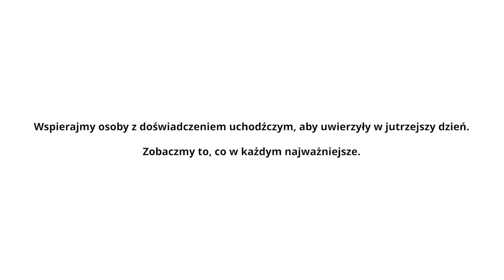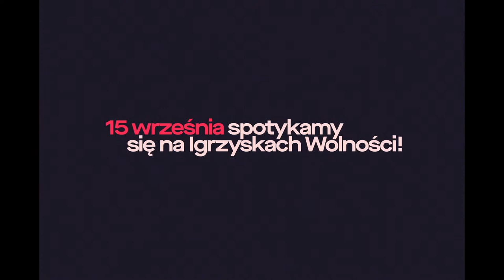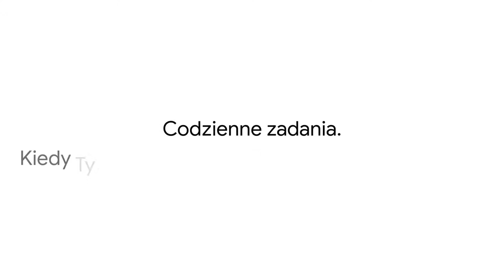Research for democracy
Intruduction: Christal Morehouse – at the Open Society Foundation’s Europe and Central Asia (ECA) Program, is a senior program officer in the Strategy and Strategic Outreach pillar.

Łukasz Pawłowski – President of the National Research Group, which includes the Institute for Local Government Research, the Institute for Public Affairs Research and the Social Change Research Institute,
Wanda Sanchez – global leader in digital research, Comms Hub,
Robert Sobiech – sociologist, Director of the Center for Public Policy at Collegium Civitas,
Adam Traczyk – Director of More in Common Poland.

Moderation: Roman Imielski – journalist, deputy editor-in-chief of “Gazeta Wyborcza”.

Partner: Open Society Foundations